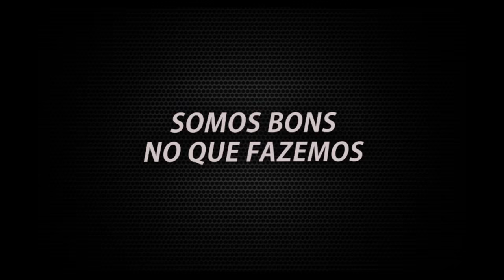Botafogo News - 31/08/2015